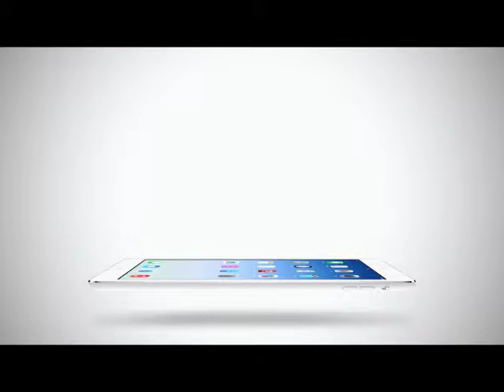Inside News Tonight | 25-12-2557 อ๋อมเข้าพิธีวิวาห์